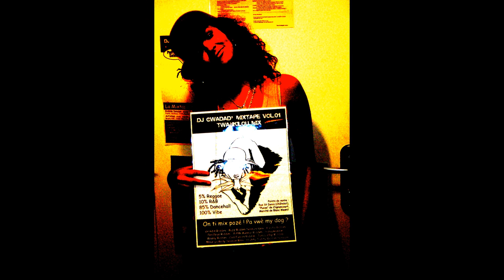Nymphomaniac Mixx By Selekta Gwadad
La selection du chef Gwadad : le nymphomanniac riddim.
Un riddim qui devrait très bientôt bruler les dancefloor gwada avec :monseigneur Vybz kartel, Popcaan, Jahmiel, Bugle et Mikty ... Only Good Perform...